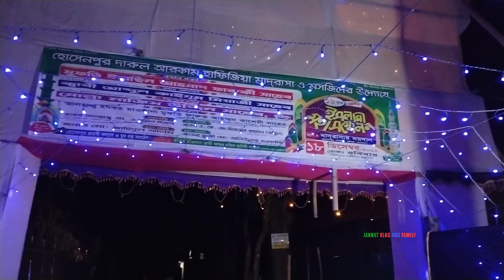হোসেনপুর মাহফিলের জন্য ২০মন গরুরমাংসের বিরায়ানির তাবারুক/গরুর মাংসের বিরয়ানী /biryani /Beef Biryani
হোসেনপুর মাহফিলের জন্য ২০মন গরুরমাংসের বিরায়ানির তাবারুক     //

গরুর মাংসের বিরয়ানী          //

biryani      //

Beef Biryani      //